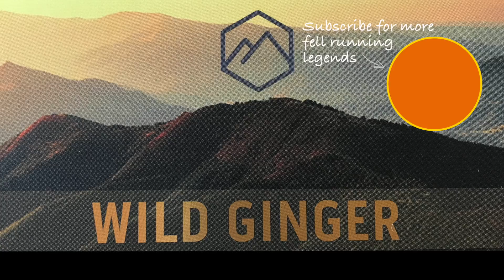Billy Bland on Kilian Jornet's potential Bob Graham record attempt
Bob Graham Round record holder Billy Bland reveals what he really thinks of Catalonian trail & ultra running star Kilian Jornet potentially breaking his 35 year old time of 13hrs 53mins from 1982...

The Bob Graham Round is a now famous 65mile route of 42 Lake District summits within 24hours, first run as a birthday challenge by Keswick guest-house owner Bob Graham in 1932 when he was 42 years old, hence the same number of peaks.

Billy's record of 13hrs 53mins from 1982 is now 35 years old so I took the opportunity to interview this 70 year old fell running legend from Borrowdale, Cumbria, at the Inov8 Fell Running Evening at Kendal Mountain Festival 2017.

Kilian mentioned in several interviews during 2017 that he would like to run the Bob Graham Round and maybe have a go at the record if it went well, but he hasn't been back to the UK since the Salomon Glen Coe Skyline...I'll keep you posted.

Photos: Euan Crumley, Jordi Saragossa

Transparency: Apart from Kendal Mountain Festival 2017 kindly providing a press ticket to the Inov8 Fell Running Evening, this film is not funded by any publisher, brand or shop. My views are my own.